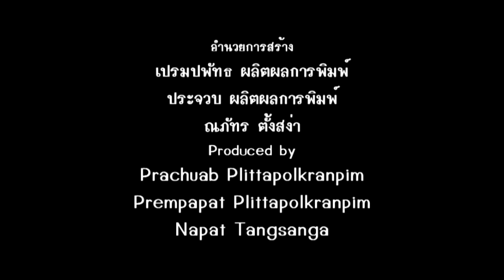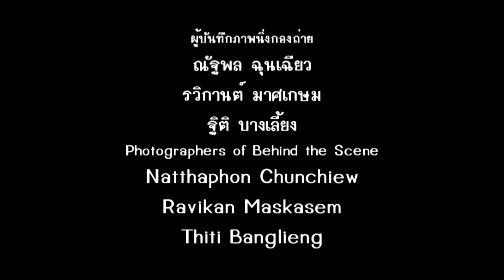S.L. ShortFilm: Heart Ache..รอยร้าว [Part2/2]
S.L. Studios Entertainment Presents
In association with Young Filmmakers of Thailand
A Napat Tangsanga's Films
"Heart Ache..รอยร้าว"

ภาพยนตร์โดย ณภัทร ตั้งสง่า
อำนวยการสร้างโดย เปรมปพัทธ ผลิตผลการพิมพ์ ประจวบ ผลิตผลการพิมพ์ ณภัทร ตั้งสง่า

แสดงนำโดย
รุ่งกานดา เพ็ญลมาภรณ์ ปรมาภรณ์ คณาเดิม ประจวบ ผลิตผลการพิมพ์  เปรมปพันธ ผลิตผลการพิมพ์  เปรม ผลิตผลการพิมพ์  ดรัสพงศ์ ตรงประสิทธิ์
ผู้ช่วยผู้กำกับ1 อัศวะ สุวรรณฎาพงค์ / ผู้ช่วยผู้กำกับ2 พนาดร ระเวง / ผู้กำกับภาพ ณภัทร ตั้งสง่า / ผู้กำกับศิลป์ อัศวะ สุวรรณฎาพงค์ / กำกับแสง สมชาย บุญเชย / ฝ่ายเสียงและเทคนิค พงศธร อูเอกิ ชลวิทย์ บุรพัฒนานนท์ / ออกแบบงานสร้าง : นิติวัฒน์ จรูญศักดิ์ / จัดการกองถ่าย ปรมัตถ์ แก้ววิเศษ / ฝ่ายประสานงานกองถ่าย พงศ์ยุทธ กัลป์ตินันท์ / สวัสดิการกองถ่าย  ธีระ วนพัฒนกุล  / แต่งหน้า ดรัสพงษ์ ตรงประสิทธิ์ / ดูแลเครื่องแต่งกาย  จักรกฤษณ์ จิราศักดิ์เกษม / ตัดต่อภาพยนตร์ ณภัทร ตั้งสง่า / ผู้ถ่ายทำเบื้องหลังภาพนิ่งกองถ่าย ณัฐพล ฉุนเฉียว พงษ์ศิริ คงบุญรักษ์ รวิกานต์ มาศเกษม / ผู้ถ่ายทำเบื้องหลังแบบวิดีโอในกองถ่าย  สุจินดา บุญช่วย / บทภาพยนตร์ ณภัทร ตั้งสง่า นิติวัฒน์ จรูญศักดิ์ / อำนวยการสร้าง เปรมปพัทธ ผลิตผลการพิมพ์ ประจวบ ผลิตผลการพิมพ์ ณภัทร ตั้งสง่า / กำกับภาพยนตร์ ณภัทร ตั้งสง่า

ศูนย์วิจัยเพื่อ​สร้างเสริมความปลอดภัยและป้​องกันการบาดเจ็บในเด็ก รพ.รามาธิบดี
สสส. สำนักงานกองทุนสนับสนุนการสร้างเสริมสุขภาพ
ชมรมเยาวชนคนสร้างหนังแห่งประเทศไทย

ภาพยนตร์สั้นเรื่องเรื่องนี้เป็น1ใน5ภาพยนตร์สั้น 4 ผู้กำกับ ในประเด็นหัวข้อ "เด็กจมน้ำ"

- S.L. Studios Entertainment 2011 -